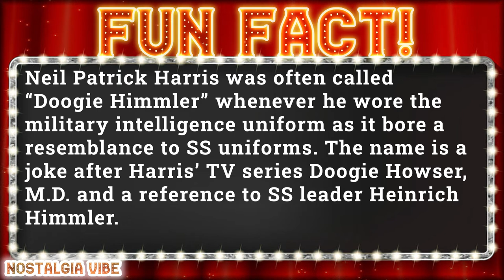Starship Troopers 1997 Do you remember? The Cast in 2022 Then and Now full review movie trailer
Cast:
Casper Van Dien as  Johnny Rico
Dina Meyer as  Dizzy Flores
Denise Richards as  Carmen Ibanez
Jake Busey as  Ace Levy
Neil Patrick Harris as  Carl Jenkins
Clancy Brown as  Sgt. Zim
Seth Gilliam as  Sugar Watkins
Patrick Muldoon as  Zander Barcalow
Michael Ironside as  Jean Rasczak
Rue McClanahan as  Biology Teacher
Marshall Bell as  General Owen
Eric Bruskotter as  Breckinridge
Matt Levin as  Kitten Smith
Blake Lindsley as  Katrina
Anthony Ruivivar as  Shujimi
Brenda Strong as  Captain Deladier
Dean Norris as  Commanding Officer
Christopher Curry as  Mr. Rico
Lenore Kasdorf as  Mrs. Rico
Tami-Adrian George as  Djana'D